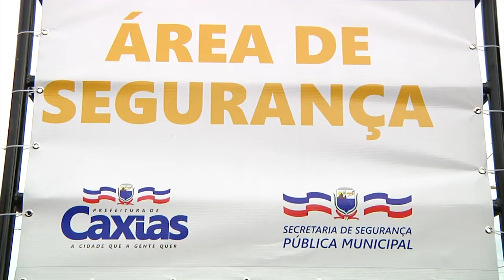Segurança no Carnaval de Caxias (MA)